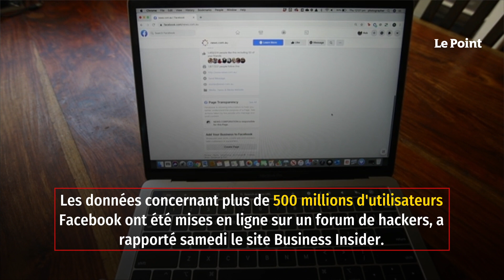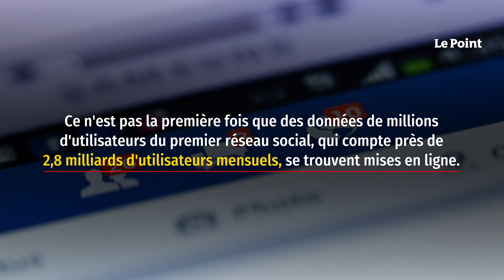Données personnelles : 500 millions de comptes Facebook piratés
Si le piratage est ancien, les informations concernées peuvent encore être d'actualité. Les données concernant plus de 500 millions d'utilisateurs Facebook et issues d'une fuite survenue en 2019, dont des adresses e-mail et des numéros de téléphone, ont été mises en ligne sur un forum de hackers, a rapporté samedi le site Business Insider, confirmant les informations d'un expert en cybercriminalité. « Les archives concernant 533 millions de comptes Facebook viennent d'être divulguées gratuitement », a tweeté samedi matin Alon Gal, directeur technique de l'agence anti-cybercriminalité Hudson Rock, fustigeant l'« absolue négligence » de Facebook.